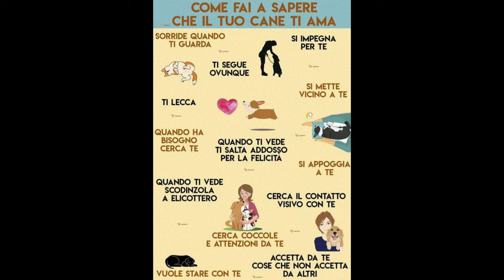Why Your Dog Loves You!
Discover the signs of canine affection with our guide on how to tell if your dog loves you. Learn to interpret your furry friend's behavior and build a stronger bond.